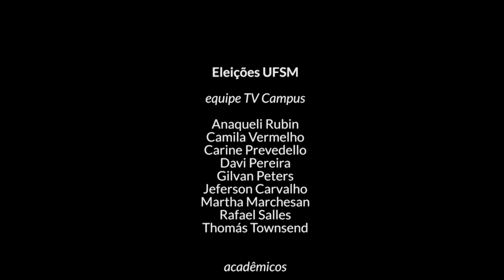Chapa 1 - Entrevistas à Reitoria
TV Campus e Rádio Universidade iniciaram nesta segunda-feira (12/06) uma série de entrevistas com as chapas concorrentes à Reitoria da UFSM. As entrevistas são transmitidas pela TV e pela Rádio no mesmo horário: 12h30min, 17h, 21h e 0h.
De acordo com a ordem sorteada entre os representantes das chapas, as entrevistas serão exibidas de 12 a 14/06, com as Chapas 3, 2 e 1, respectivamente, em cada dia, nestes horários.